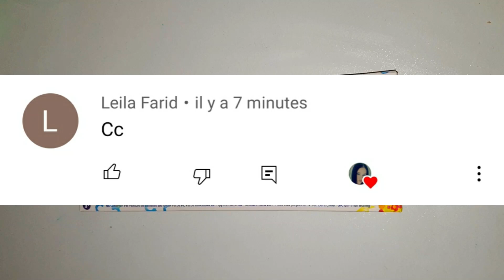JE TESTE LES NOUVEAUX GLITTER PAINT ACTION / " SLIME LICORNE "